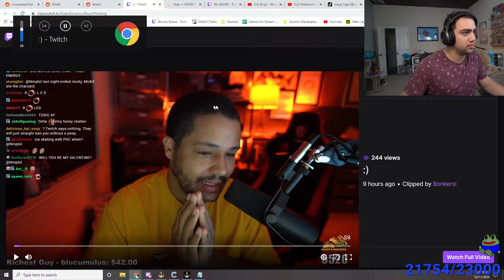Mizkif humbly accepts Nick's compliment